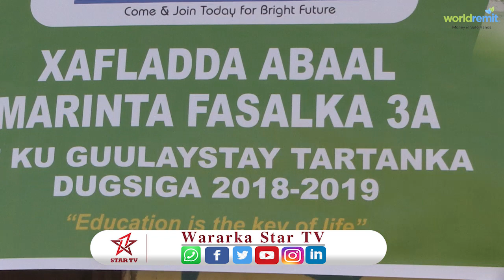Dugsiga School of today oo tartan u soo xidhay ardayda schoolkaasi